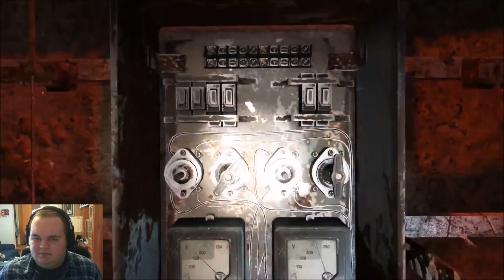SPIDERBUG TUNNELS AND THE SURFACE WITH PAVEL: Metro Last Light Redux Ranger Hardcore part 4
In this episode of let's play Metro Last light, we traverse the spiderbug infested tunnels and the nosalise filled surface with pavel on the way to the theater teater